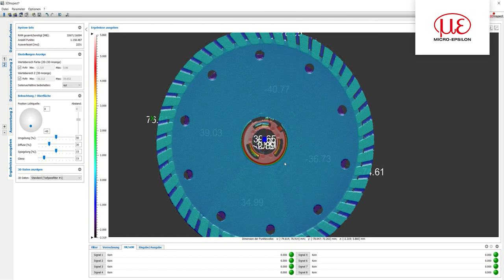Präzise Messung von Geometrie und Oberfläche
Die surfaceCONTROL 3500 3D-Sensoren überzeugen durch hohe Genauigkeit bei der Vermessung und Beurteilung von Bauteilen und Oberflächen. Sie erfassen komplette Messobjekte in kurzer Zeit und generieren detailgetreue 3D-Punktewolken.

Die Sensoren können auch am Roboter eingesetzt werden, z.B. zur geometrischen Bauteilprüfung, zur Lagebestimmung, zur Anwesenheitsprüfung und zur Ebenheitsmessung.